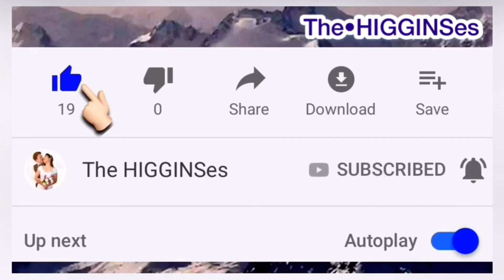MUKBANG: Krispy Kreme Doughnuts ❤️The HIGGINSes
4th MAR. 2020 VLOG

- MUKBANG: Krispy Kreme Doughnuts
❤️The HIGGINSes

• Filipina and British in korea🇰🇷

• SOCIAL MEDIA Accts:

- timothea13 (INSTAGRAM)